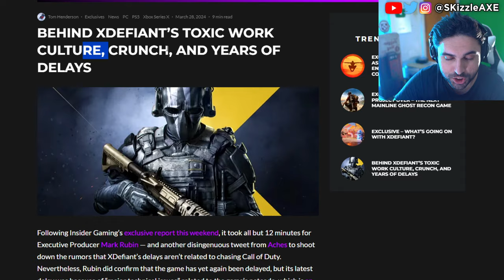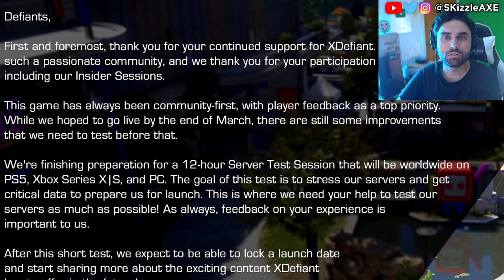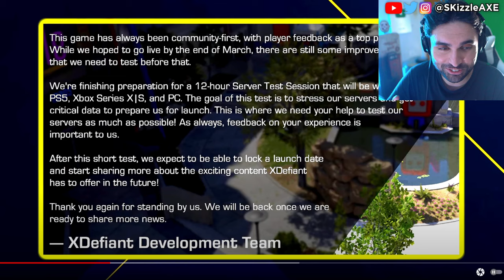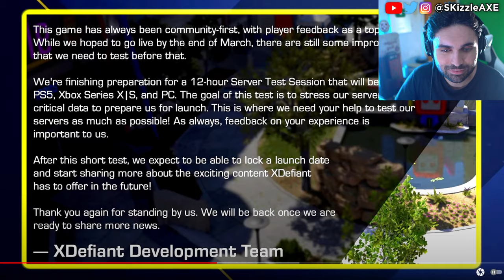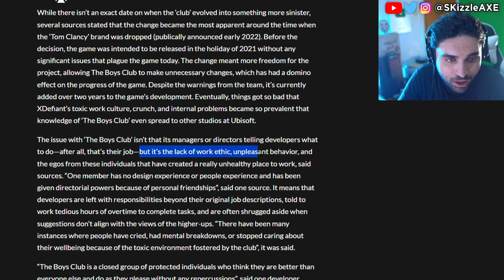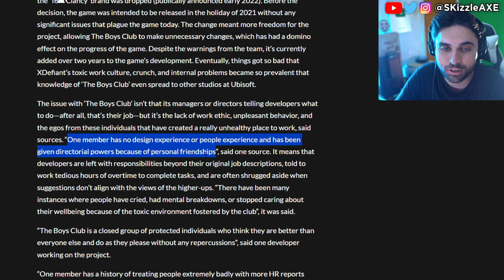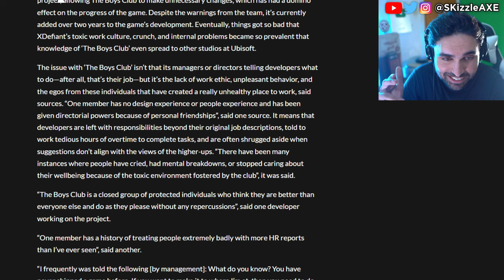xDefiant SADLY JUST CONFIRMED... 😨 - WOKE Hires, xDefiant Release Date, COD Warzone, PS5 & Xbox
xDefiant Release Date CANCELLED? - Massive LEAK, WOKE Hires, COD Warzone, PS5 & Xbox. We're having a lot of conversations about Sweet Baby Inc and Gamer Gate 2 right now in gaming as gamers had enough with Woke stuff in video games. And today, Ubisoft talks about xDefiant release date and another beta test. Will XDefiant compete with Call of Duty and Warzone.